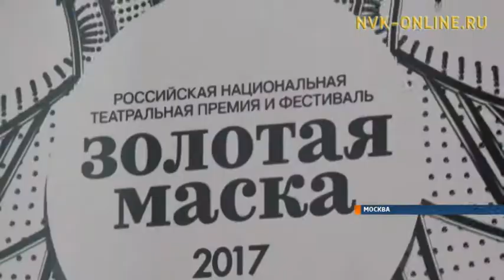Андрей Борисов получил премию «Золотая маска -2017»